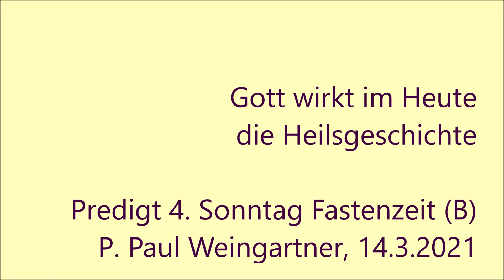"Gott wirkt im Heute die Heilsgeschichte" - P. Paul Weingartner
"Gott wirkt im Heute die Heilsgeschichte" - P. Paul Weingartner - Predigt zum 4. Sonntag der Fastenzeit (Lesejahr B) in der Karmelitenkirche Linz am 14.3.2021. Wir laden ein zu weiteren Videos bzw. Audios
Sie können derzeit auch via Livestream Gottesdienste mitfeiern aus der Karmelitenkirche Linz